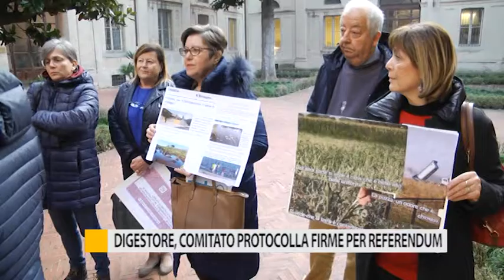Digestore, comitato protocolla firme per referendum